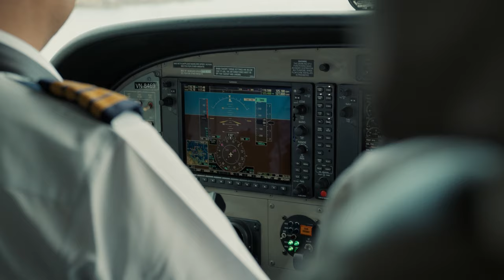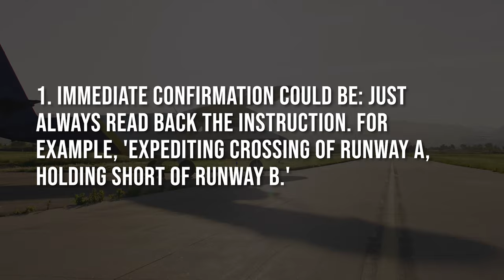ATC using "Please Expedite" & Issues Surrounding It For Pilots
In this video, we'll dive into cockpit management and discuss the issues surrounding the use of "Please Expedite" for pilots in general aviation. Learn how to navigate these challenges and ensure safe and efficient flights.

🔹 Pilot Insights: Mastering "Please Expedite" in Aviation 🔹

Join us as we dive into a critical aviation communication term that's causing confusion among pilots - from rookies to seasoned aviators. In this video, we break down the phrase "please expedite" as instructed by air traffic control (ATC). Learn what it truly means, how to respond appropriately, and avoid common pitfalls in aircraft operations. Whether you're taxing, taking off, or landing, understanding this term can make a significant difference in your flight safety and efficiency. Don't miss out on essential tips and real-life examples that could redefine your flying experience.

00:00 Intro
00:43 "Please Expedite" from ATC
1:43 What does it mean?
2:25 the term "Unable"
3:00 Safety First
3:21 operational Issues
3:35 Pilot Workload
3:50 Legal
4:05 Non-standard request
4:50 misinterpretation
5:20 Best Practices